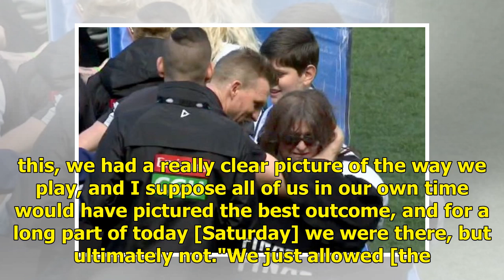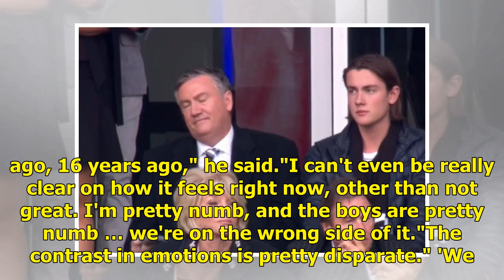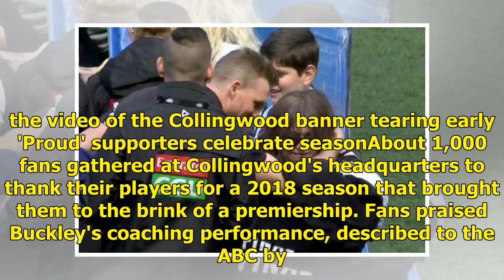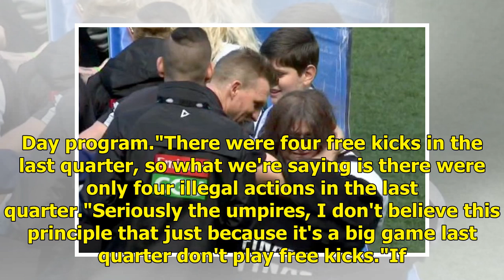AFL grand final: Collingwood coach Nathan Buckley 'numb' after premiership loss to West Coast Eagles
Related Story: Eagles snatch epic grand final win over Magpies Related Story: Eagles the premiers after breathless grand final, as it happened Collingwood coach Nathan Buckley says he is "proud of the players" but "numb" as the team comes to terms with its five-point loss to the West Coast Eagles in...